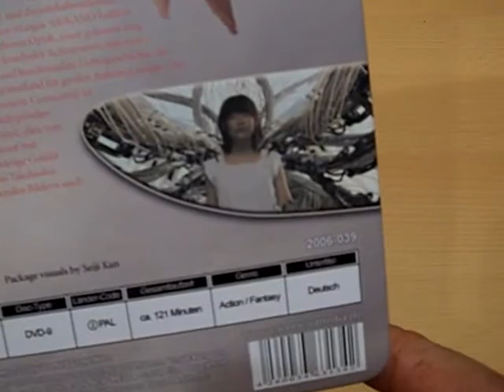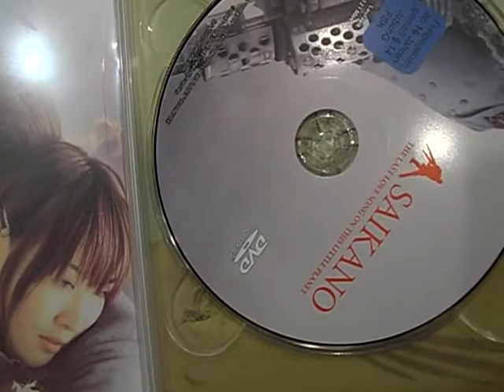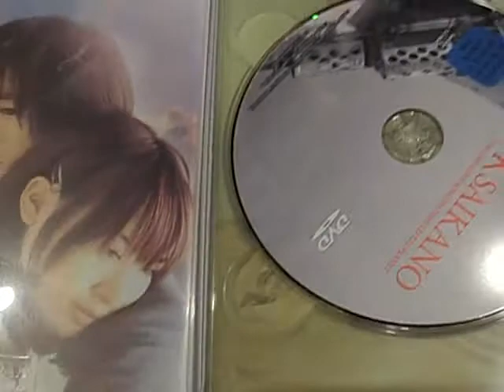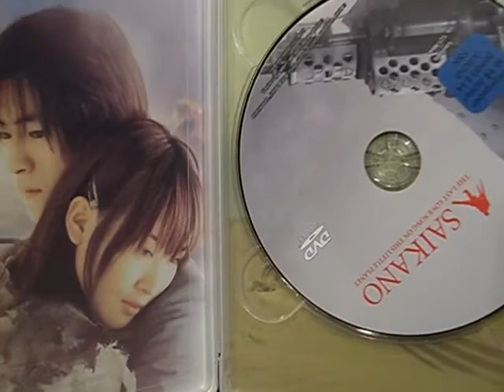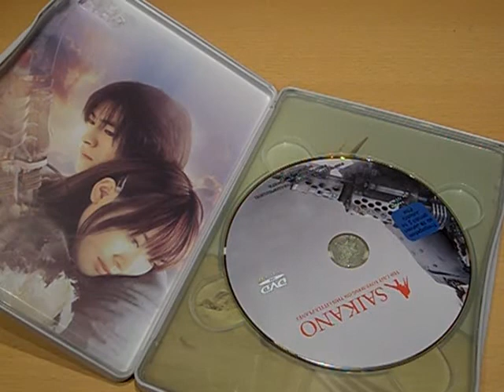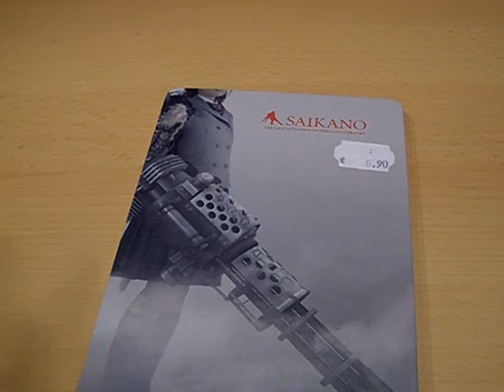Saikano - The Last Love Song on This Little Planet - Review | Leowulfone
Darsteller: Masatô Ibu, Shihori Kanjiya, Takuji Kawakubo
Regisseur(e): Taikan Suga
Format: Dolby, Limited Edition, PAL, Surround Sound
Sprache: Japanisch (Dolby Digital 5.1), Deutsch (Dolby Digital 5.1)
Untertitel: Deutsch
Region: Region 2
FSK: Freigegeben ab 16 Jahren
Studio: WVG Medien GmbH
Erscheinungstermin: 26. Januar 2007
Produktionsjahr: 2005
Spieldauer: 120 Minuten